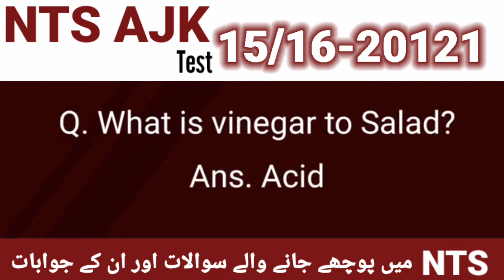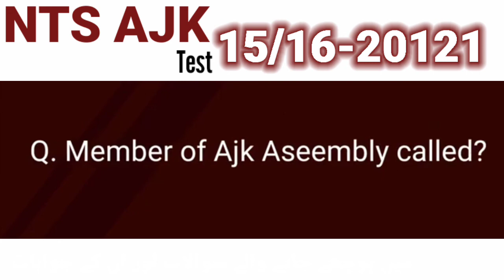NTS Test MCQS|| NTS ETEA PSCKPK ATS PTS || Test preparation model